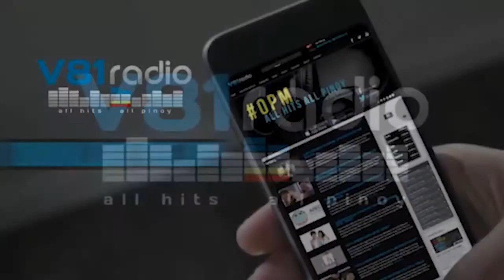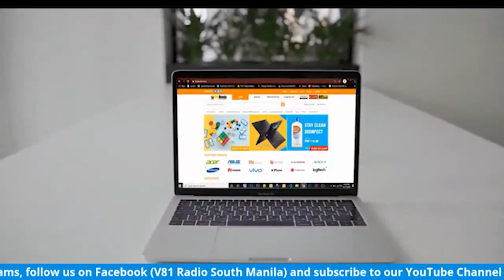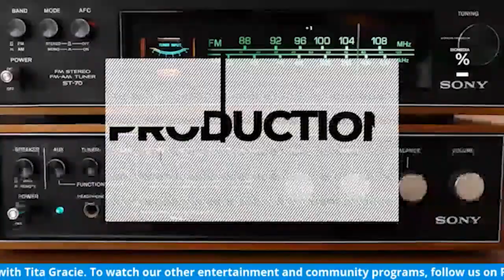Lets Chat with Tita Gracie Episode 14 part 1 featuring Cinemalaya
The launch episode of LCTG’s Season 2 revolved around Cinemalaya as it celebrate its 16th year. Ms. Teresa Rances, the Deputy Festival Director of Cinemalaya 16 presented the guidelines, program, awards and everything to look out for the awarding ceremony of Cinemalaya Film Festival. The directors of the finalists for the Short Film Category were also presented to talk about their entries including Ms. Janina of Ang Gasgas na Plaka ni Lolo Bert, Ms. Joanna of Ang Pagpapakalma sa Unos, Mr. Sonny of Excuse Me Miss Miss Miss, Mr. James of Fatigued, Ms. Martika of Living Things, Mr. Hubert of Pabasa Kan Pasyon, Richard and Kath for UTWAS, Ms. Carla of TokWifi and Mr. Jan Andrei of Slums.